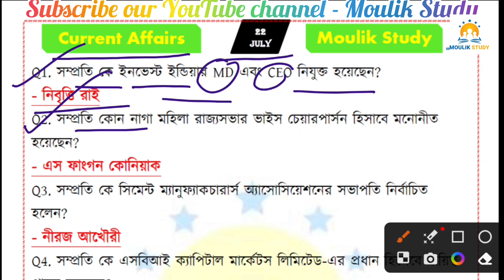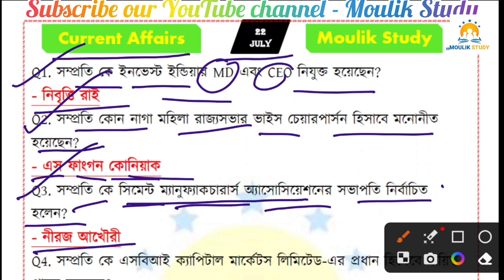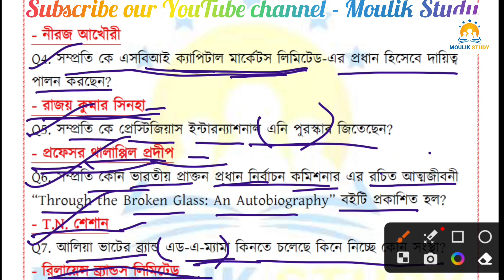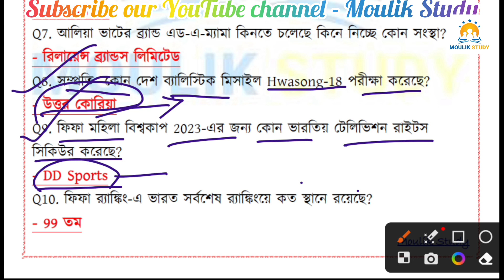Current Affairs | 22 July 2023 CA | Daily Current Affairs | বাংলা কারেন্ট অ্যাফেয়ার্স